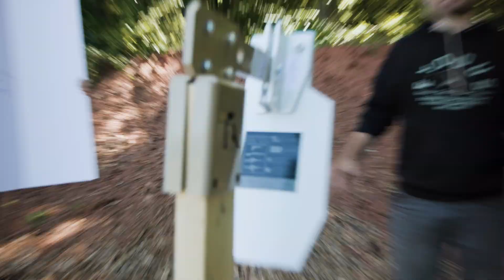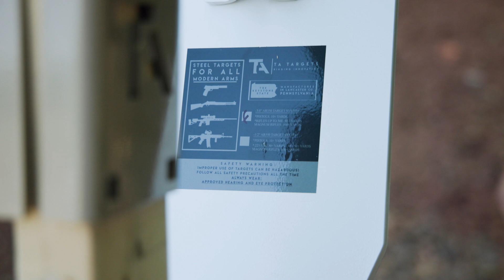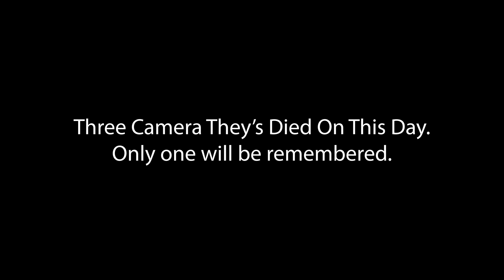Are Steel Targets 'Bullet Proof'? [3/8" VS 1/2" AR550]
Ballistically Steel Armored Targets Test. Or something like that. Honestly, we don't know what this video is, but it DOES show the difference in our 3/8" and 1/2" systems.

If you don't know how to use the internet, just click the Thumbs Up and watch the next video.

We manufacture targets that are industry leading. You can find the system used in this video

Table of Contents:
0:00 - Epic Sequence (We get your hopes up)
0:20 - Jared Crashes his Mercedes, leading to a nuclear winter
0:30 - Donuts
1:00 - Eh (We get your hopes down)
1:35 - Wardrobe Malfunction
2:02 - Size Matters
2:16 - Jared Needs Waaaarrrrrggghhh
2:22 - Interchangeable Components
3:22 - Warranty
3:48 - 300 BLK Sound Check
4:38 - 9mm test
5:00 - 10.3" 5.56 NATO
6:00 - 16" 5.56 Select Fire
6:29 - 12 GA Bird Shot
7:12 - 12 GA Buck Shot
7:46 - 12 GA Slugs
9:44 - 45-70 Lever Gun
10:40 - 3 OH HATE
12:21 - The Data and Closing
13:29 - Honestly, not sure what to call this